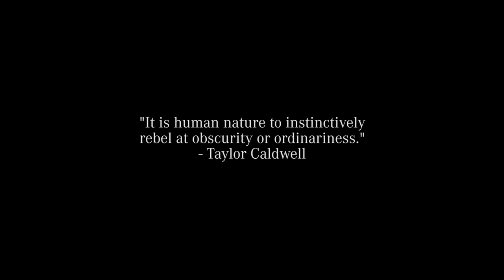Mercedes-Benz Presents "Rebel On The Rise" Featuring Julie Tan - A Class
"What moves you? What drives your inspirations?

MediaCorp actress, Julie Tan, invites 2 of her close friends, Justin and Hayden, on a drive around Singapore in the Mercedes-Benz A-Class and through their eyes we learn more about this up-and-coming rebel on the rise.